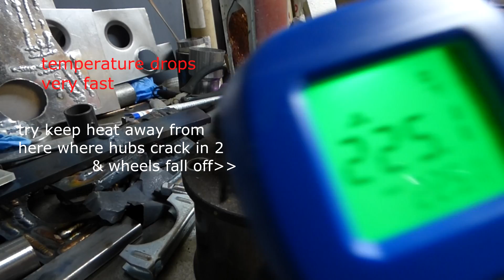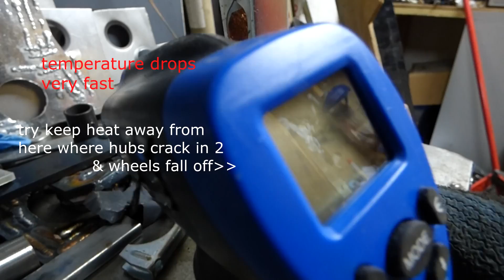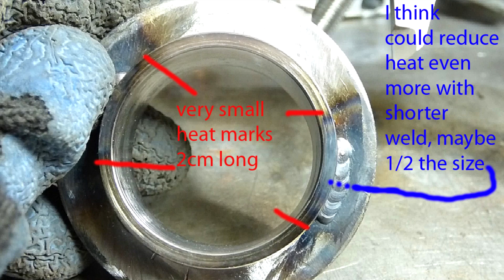Pulling wheel bearing race with welder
You don't have to use the temp gun just did it so YOU can see how much heat is put into the hub. Tried this a couple of times, I really like it vs cutting and hammering on the wheel bearing race...it feels so civilized. Takes about 1 minute to tack weld and use the 2 jaw puller to pull the honda wheel bearing race with a impact wrench. Of course it is no good if you don't have a welding machine. If you use a ring it will not fold up over itself compared to just 2 tabs on the sides and I think a small tack weld is enough to pull this race. If you use a ring/washer just small tack welds should be enough to stop the ring from sliding up off the race allowing you to pull it off the wheel hub and will keep heat down.
There is some heat but it dissipates very quickly vs using a torch to heat the race but I think if you keep the heat away from the neck it should be ok. I will have to measure how much heat cutting a race puts out. The cordless impact wrench I am using is a Milwaukee 2763-20 M18 Fuel but I am sure most any impact will be able to do this.

Question asked why use the laser temperature gun?
Some pictures of failed wheel hubs wheel hubs can fail for other reasons like high milage,accidents,corrosion,abuse. Using the laser temp I can measure how much heat am i putting into the hub by welding on it and where that heat is going in the hub. That is why i made really small welds that were also short in length to keep the heat down. I'm not sure ,maybe you can put a lot of heat into the hub without causing problems but if you don't have to use a lot of heat then that is better.  First I want to know what kind of heat is created with those small welds and we can see that with the laser temp gun there is not much heat at all and it dissipates very quickly. Hope that makes sense?